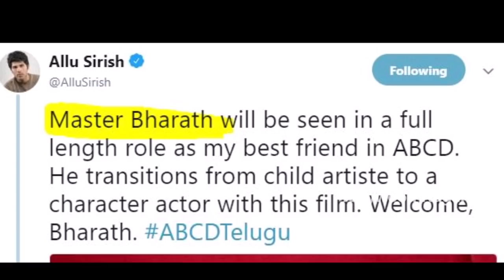Master Bharath New Look | Unknown And Interesting Facts About Artist Master Bharat | Tollywood Nagar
Unknown And Interesting Facts About Child Artist Master Bharat | Tollywood Nagar

Hey guys!